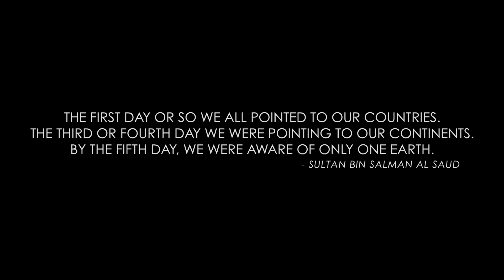Space Travel With Jared Leto and Charles Boyden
From his emotional first trip to space to the program that will put humans on Mars indefinitely, former Administrator of NASA Charles Frank Bolden Jr. takes you behind the astronaut life you dreamt of as a child, with Jared Leto in BeyondTheHorizon.